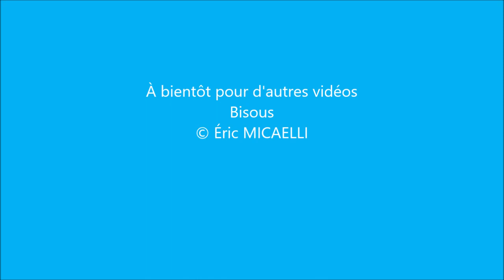Mayotte - Passe Bouéni - 2023 11 05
Passe Bouéni (Mayotte) :
Mérou léopard ou sellé (Plectropomus laevis) - Gorgone géante (Annella mollis) - Porcelaine tigre (Cypraea tigris) - Murène ponctuée (Gymnothorax meleagris) - Poisson papillon (Chaetodon) - Bec de cane (Lethrinus erythrocanthus) - Gaterin diagramme (Plectorhinchus vittatus) - Vivaneau à raies bleues (Lutjanus kasmira) - Mue de cigale de mer sculptée (Parribacus antarcticus).